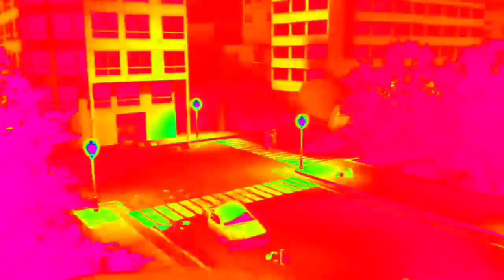skibidi toilet - season 14 (all episodes) reversed